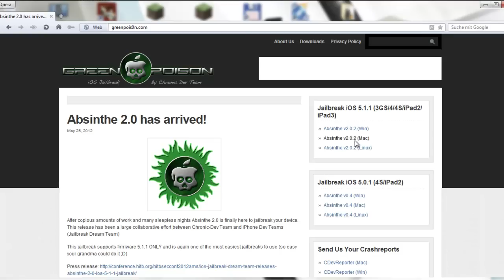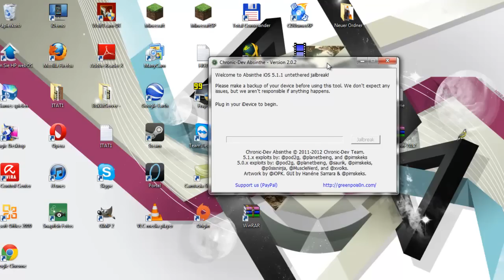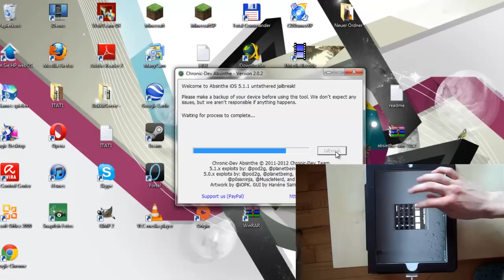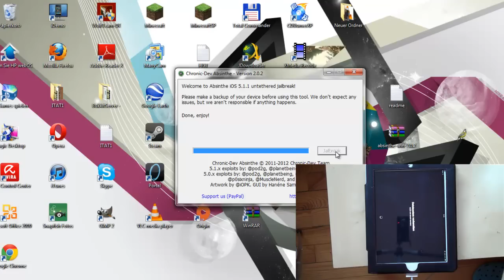Untethered Jailbreak iOS 5.1.1 für iPhone 3GS/4/4S, iPod Touch 3G/4G & iPad 1,2,3 - Absinthe v2.0.4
Heute zeige ich euch wir ihr euer iDevice Untethered jailbreaken könnt.